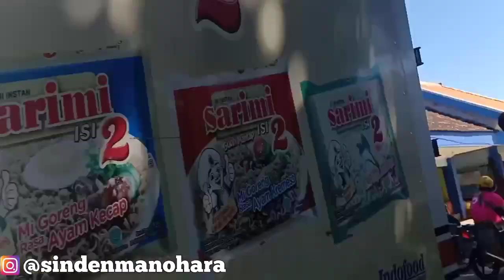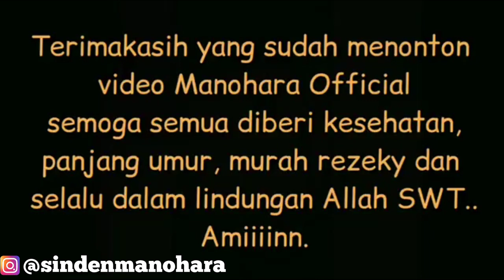Beli Ayam Di Pasar Sama Aldivo Gaes.. Ternyata Masih Mahal..